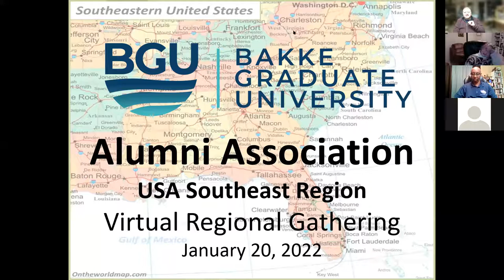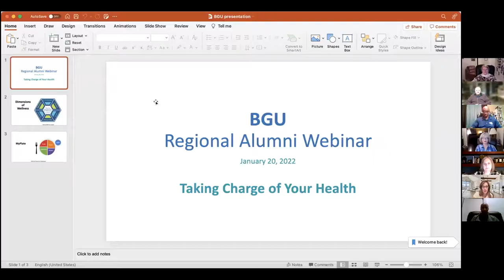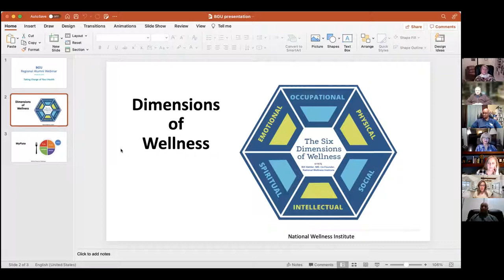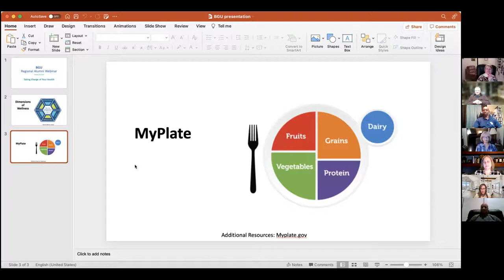Bakke Graduate University Alumni Association Southeast Region Online Gathering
Inaugural gathering of the SE region of BGU's Alumni Association on January 20, 2022. The keynote presentation was wellness leadership for individuals and organizations.